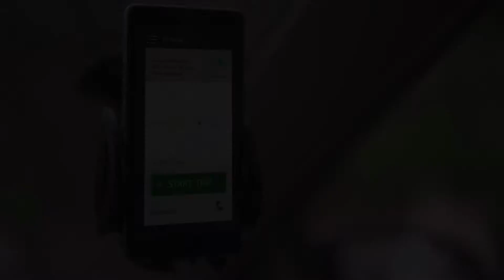Uber, topper learning plan